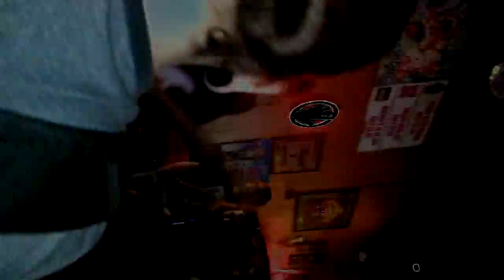DAIKAIJU! 9%9 Crowd Plays Drums As Band Leaves 9/9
DAIKAIJU "LIVE ROCK & ROLL UNDERGROUND RISING" in the GEM CITY : DAYTON OHIO @ BLIND BOB'S in LIVING COLOR HD Crystyl Vysyon on Sept 9, 2013 Surf Psycho Punk Psychedelic Rock Bands